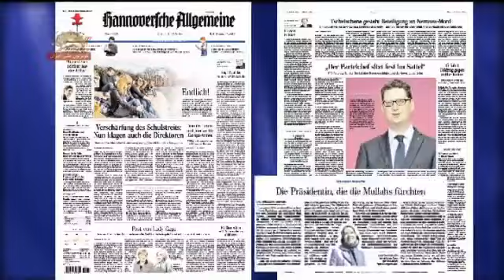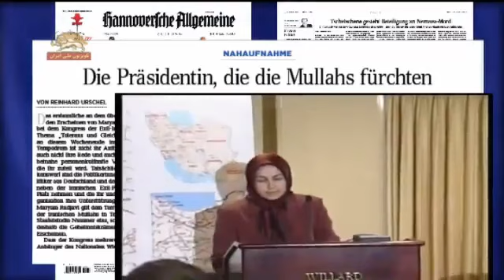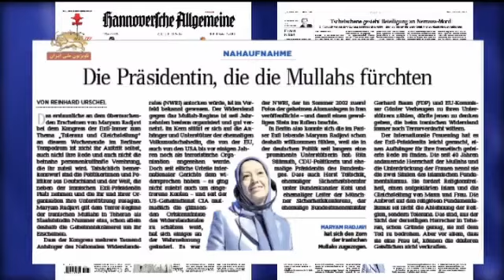روزنامه آلمانی هانوفرشه آلگماینه ،رئیس جمهوری که آخوندها از او می ترسند